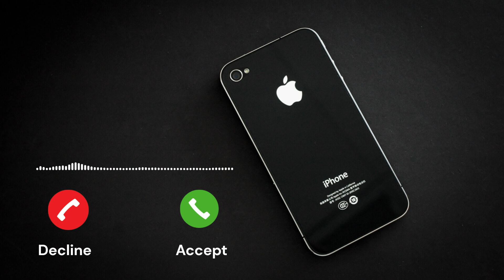Sonnerie Iphone 12 Originale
Télécharger la sonnerie Iphone 12 Originale